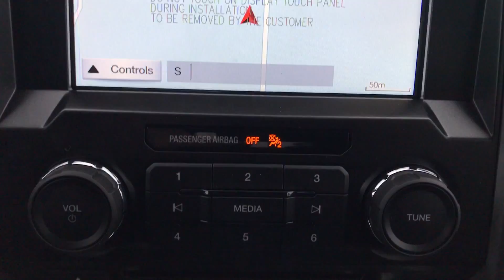2017 Ford F-150 Sport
2017 Ford F-150 Sport-Stock#F0446